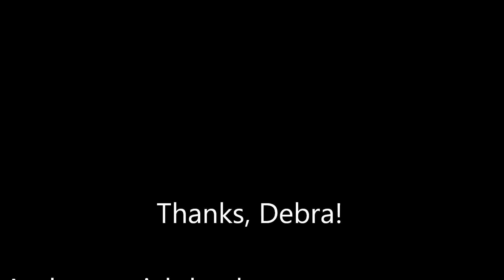Debra Bollman - For the Record - Court Reporting Documentary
We were fortunate to interview Debra Bollman, CSR, last month in California. She was kind enough to record a little message for court reporting students. We encourage you to track our court reporting documentary's progress

We were fortunate to interview Anthony Frisolone, CSR, RMR, FCRR, CRI, at the New York Court Reporters Convention.  He was kind enough to record a little message for students. We encourage you to track our court reporting documentary's progress

We also encourage you to visit the websites of our amazing sponsors -